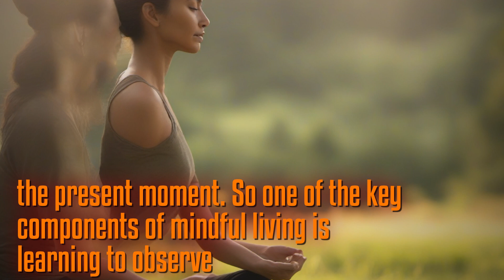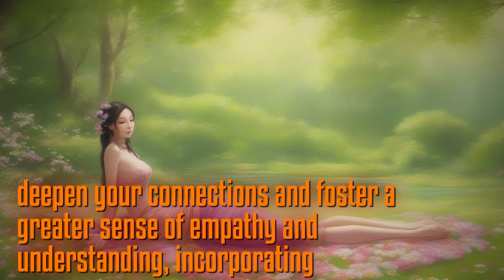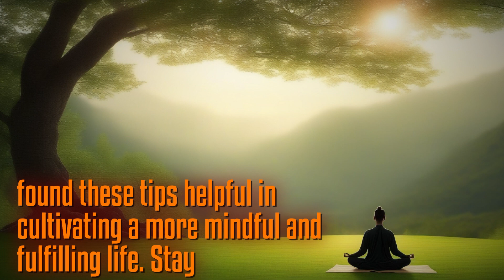The Power of Morning Routines: Setting the Tone for a Successful Day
transformative power morning routines captivating video Power Morning Routines Setting Tone Successful Day delves importance kickstarting day positive note informative discussion explore impact morning routines productivity mindset overall well-being Join uncover science-backed benefits establishing consistent morning routine Learn simple yet intentional practices shape trajectory entire day insights experts psychology productivity self-improvement video sheds light empowering potential mindful morning rituals Explore wide range morning routine ideas cater diverse lifestyles goals meditation exercise journaling goal-setting gain practical tips inspiration designing morning routine works best Discover incorporating activities affirmations gratitude boost mood set positive tone day ahead secrets successful individuals attribute achievements precise morning routines Gain inspiration entrepreneurs athletes thought leaders have harnessed power mornings cultivate success personal professional lives Witness real-life stories individuals have experienced significant positive changes adopting consistent morning rituals Hear testimonials share profound impact routines have had motivation focus overall happiness 're early bird someone struggles greet day video offers practical strategies motivation help embrace potential mornings Start day purpose intention spirit growth harnessing Power Morning Routines Setting Tone Successful Day Are ready unlock full potential make most mornings Watch captivating video now embark journey personal transformation